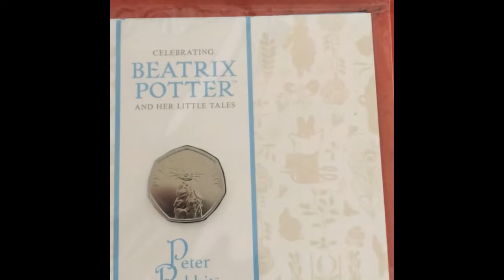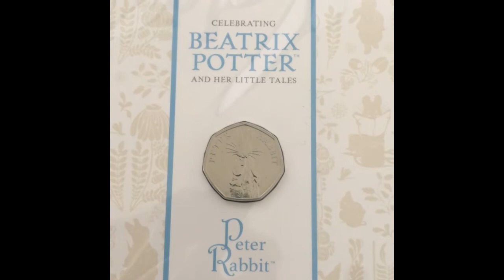250 Sub giveaway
Twitter. @Lcollects
Facebook. LightCollects